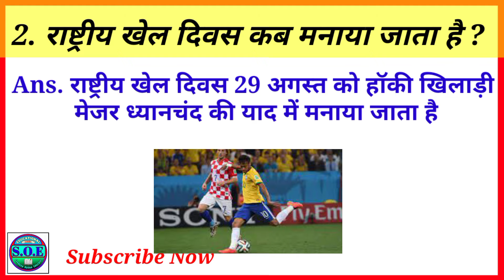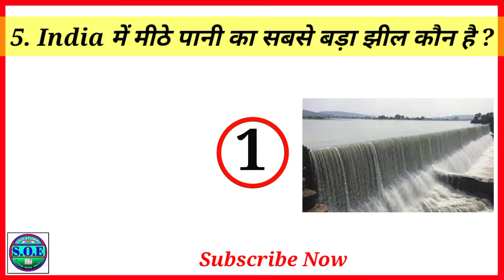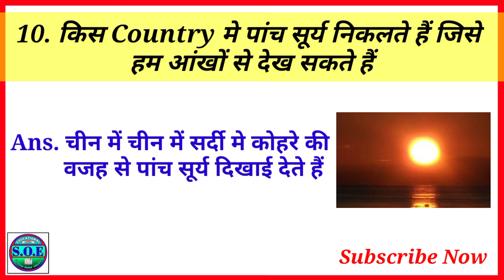general knowledge quiz। futuretakgk। gk questions and answers। lucent gk।gk in hindi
Hello Friends In This Video I am Discus 10 Important Gk Questions ।

Your Queries.

gk
gk questions and answers
gk question
gk channel
gk sawal question answer
gk samanya gyan question answer
gk afroz
gk quiz
gs
gs samanya gyan
gst gk
gs trick
gs tricks in hindi
gs in hindi
gs classes
general knowledge
general samanya gyan
general knowledge se sambandhit question answer
general knowledge
general knowledge question answer sahit
जनरल नॉलेज
general knowledge questions and answers in english
samanya gyan
saman giyan gk
samanya jagrukta
samanya adhyayan
samanya vigyan
samanya gyan ke questions
सामान्य ज्ञान
सामान्य ज्ञान प्रश्न उत्तर
सामान्य विज्ञान
सामान्य विज्ञान इयत्ता आठवी
सामान्य ज्ञान के प्रश्न
gk mcq for competitive exams
gk mcq gujarati
most brilliant answer of upsc ips ias interview
हिंदी सामान्य ज्ञान
हिंदी सामान्य प्रश्न
top most Hindi gk

gk in hindilucent gksome amazing interesting gk questions and answers and factkids general knowledge quizfuturetakgkGk Channel gk question answer